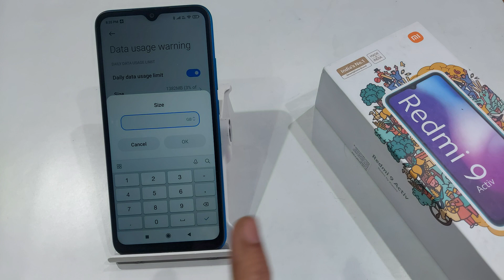How to Set Daily Data Limit in Redmi 9,9 Activ | Redmi 9 me Daily mobile Data Limit set kaise kare